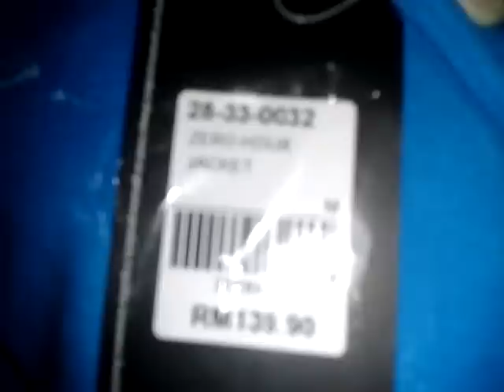Varsity Jacket Unboxing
This is my first varsity! This video gonna show u the unboxing of my varsity! ;)